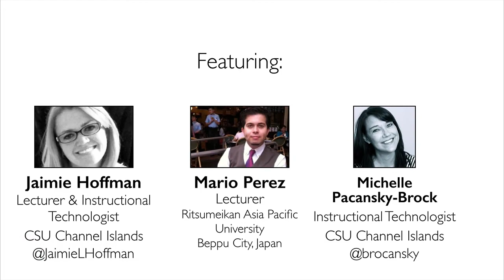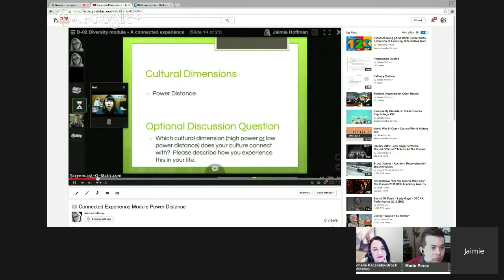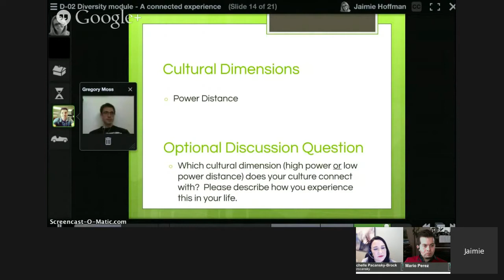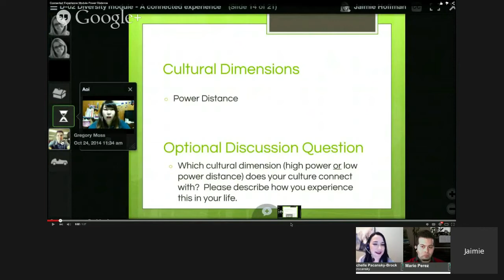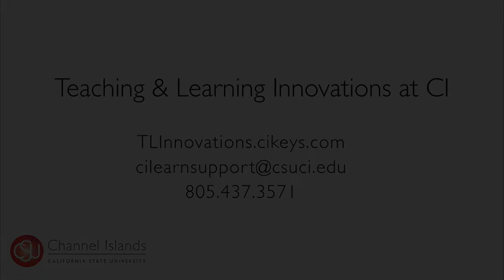Hangout on Air: Diversity in Groups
In this Hangout on Air conversation, Michelle Pacansky-Brock interviews Jaimie Hoffman and Mario Perez about a cross-cultural active learning experience. Jaimie's students in California engaged in an asynchronous voice conversation with Mario's students in Japan about diversity in groups using VoiceThread. The activity was aligned with learning outcomes from both instructor's class. Watch and learn how they did it, why they did it, what they discovered, and advice for you!